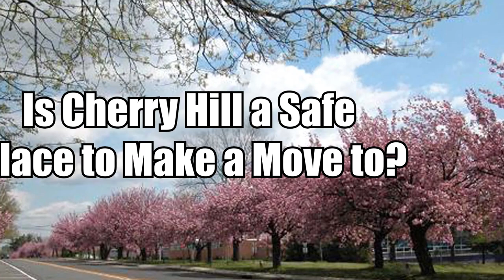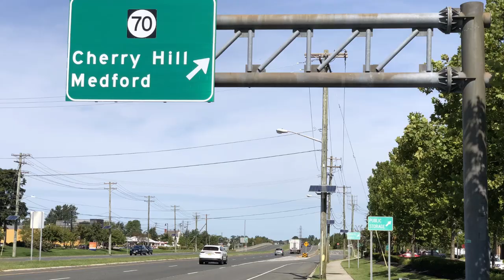Is Cherry Hill, NJ a Safe Place to Move to?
Thinking of moving to Cherry Hill, NJ, and curious about its safety and lifestyle? In this exploration, we're doing more than just scratching the surface. Join us as we take a special tour through the Greensward townhouse community, showcasing its unique charm and community spirit. Plus, don't miss an exclusive look at a stunning 3-bedroom townhouse that's currently on the market. It's more than a journey; it's a chance to discover if Cherry Hill is the safe, welcoming community you've been searching for.